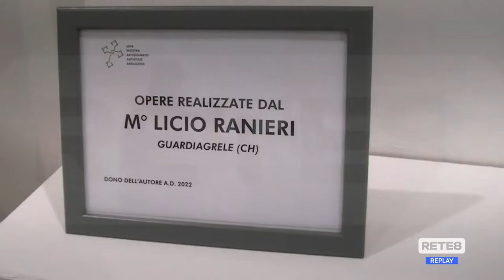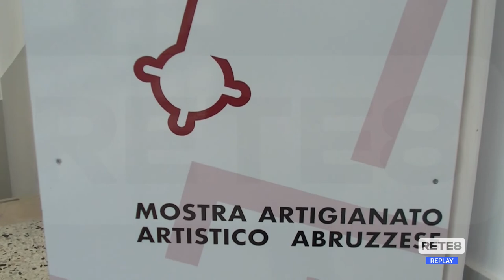Guardiagrele - Porte aperte al Museo dell'artigianato